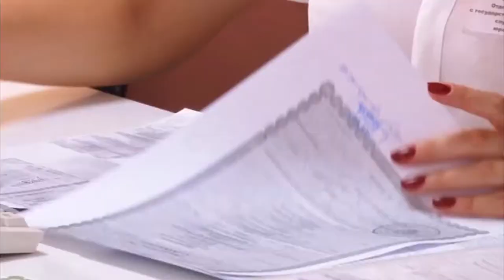Многофункциональный центр повышает уровень сервисного обслуживания населения